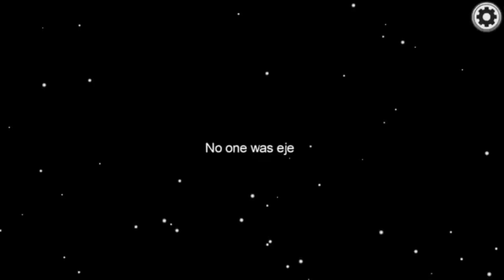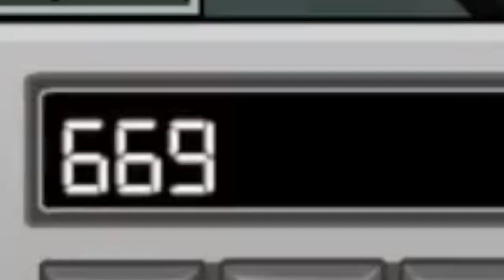a game where teletubby torsos kill each other | Among Us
My friends and I jump into the world of Among Us, a game of investigation and deception!

Friends in the video:

Michael

Jquartz

MBHeat (as Kobe8)

ScatteredHelix (as jay rod)

Elder Cannahawk (as Ridley)

catman

Sciekian